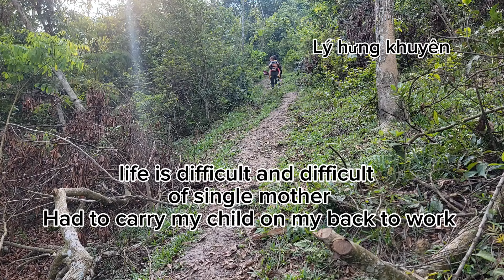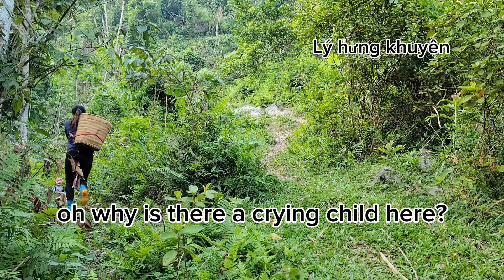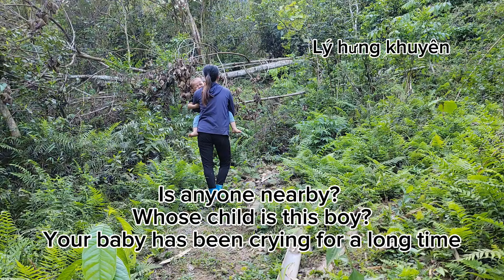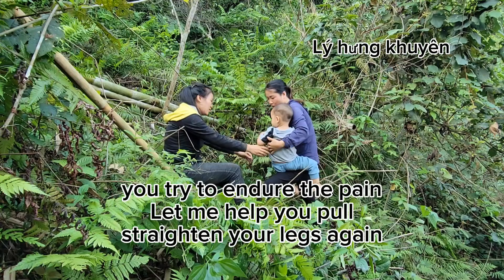A single mother encountered an accident in the forest - fortunately, good people helped her